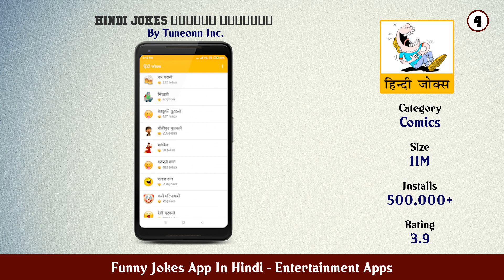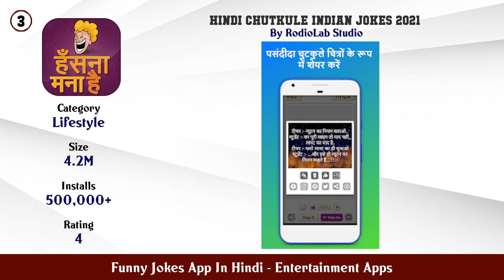Top 10 Funny Jokes App In Hindi Android App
In this video we have listed Top Funny Jokes App In Hindi Android Apps. This video is for information and reference purpose only.